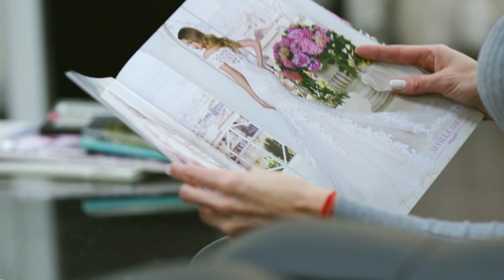Пройдет ли их любовь испытание временем? | Машина времени | пятница в 18:30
Премьера! Это Кира и Фрол, они вместе уже семь лет, Кира мечтает о свадьбе, а Фрол – не очень. Команда киношников перенесет их в будущее, чтобы понять, пройдет ли их любовь испытание временем. "Машина времени" в пятницу в 18:30 на ТВ-3.